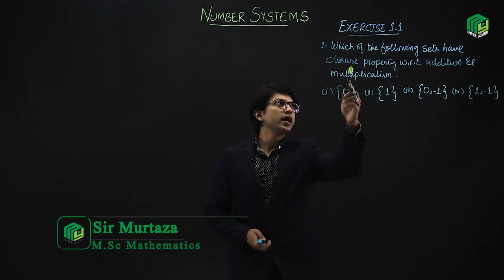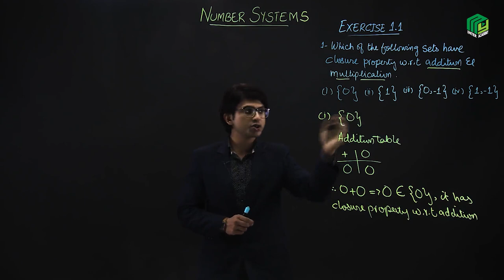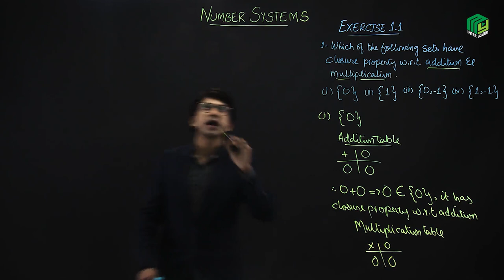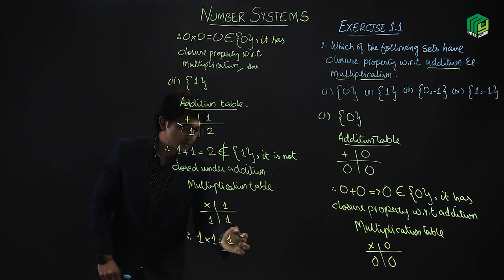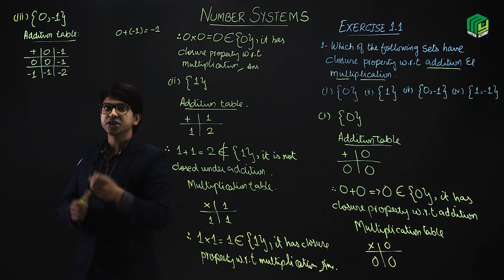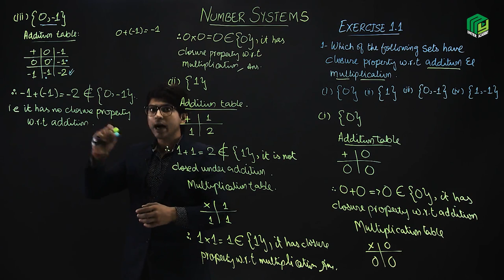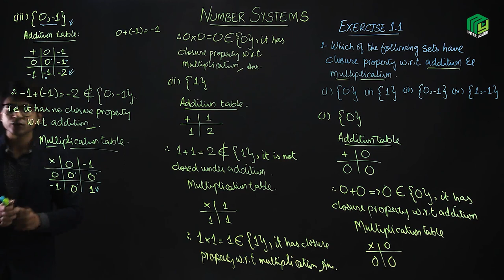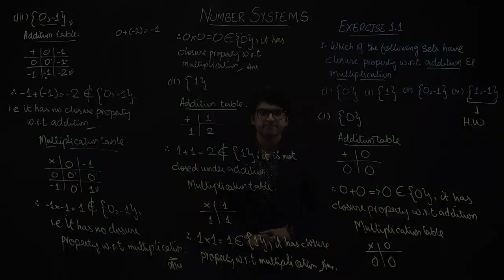Exercise 1.1 Question 1 | Punjab Board | Chapter 1 | Sir Murtaza | My Inter Academy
In this video Sir Murtaza have solved Question No 1 of Exercise 1.1 which related to closure property w.r.t addition and multiplication.